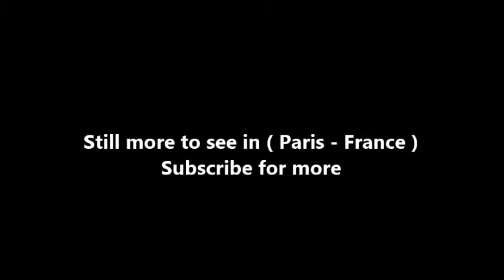Places to see in ( Paris - France ) Le Grand Rex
Le Grand Rex is a cinema and concert venue in Paris, France. It is noted for its sumptuous decoration and its outsized main auditorium, which is the largest cinema theatre in Europe. The Rex, as it was originally known, was built for Jacques Haïk, a wealthy film producer known for having introduced Charlie Chaplin to France. Haïk aimed to create the most beautiful movie theatre in Paris, where cinema-goers would have the illusion of watching a film in the open air.

The design was by Auguste Bluysen, a French architect, with input by John Eberson, a prolific American architect known for his atmospheric cinemas in North America. Construction began in 1931, and the cinema opened its doors the following year on the evening of 8 December.

During the Occupation, the Rex was requisitioned and became the Soldatenkino, reserved for German soldiers. In the 1950s, one of the first escalators in France was installed and inaugurated by Gary Cooper. Between 1974 and 1990, seven further screens were added in the basement.

An atmospheric theatre in American parlance, the Grand Rex's main auditorium features a starred ceiling and fairytale decorations on both sides of the screen, including water features. The theatre's 2800 places are the most of any in Europe, and its 300 m2 screen (24.9 0m (82 ft) wide and 11.35 m (37 ft) high) is the largest in Paris. The cinema's external facade, out of proportion to neighboring buildings, features large neon signs and an art deco style tower.

The cinema is considered to be a landmark of art deco architecture. A French government decree on 5 October 1981 listed the Cinéma Rex, its interior decor, roofs and facades as a Monument national. Since the 1950s, the Grand Rex has specialised in major Hollywood and particularly Disney productions. Unlike most Parisian movie theatres, the Grand Rex shows most films in their French-dubbed versions.